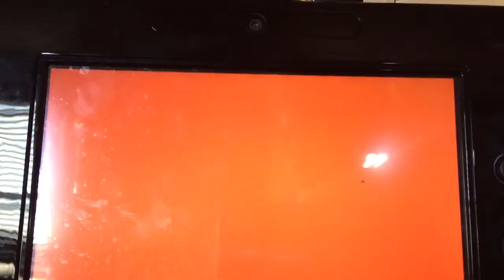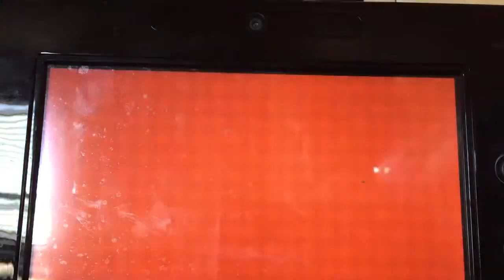Super Mario 3d world episode 3